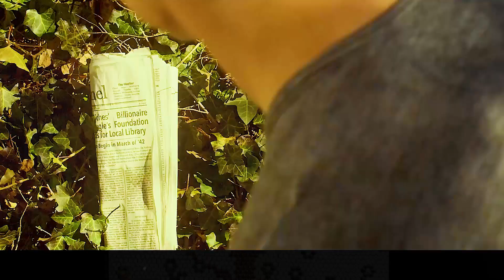Poor Boy Refused to Live an Ordinary and Pathetic Life,Struggling to Dig Oil to Become a Billionaire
Summary: A billionaire with questionable priorities re-examines his life after discovering his grandfather's journal.

Director
Michael Landon Jr.
Writers
Brian Bird,Cheryl McKay,Lisa G. Shillingburg
Stars
Logan Bartholomew,Peter Fonda,Ali Hillis

Movie name: The Ultimate Life